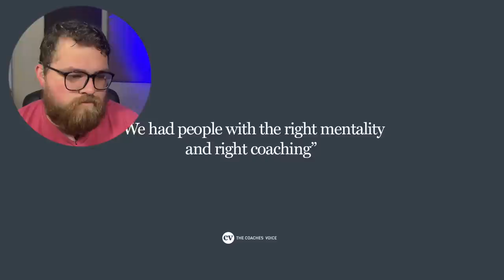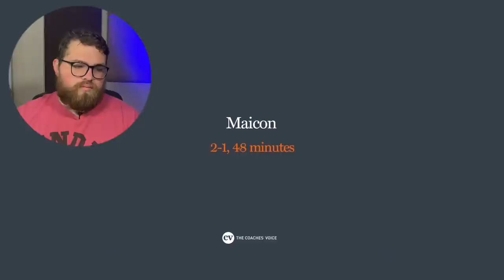American Football Coach 🏈 REACTS to Jose Mourinho